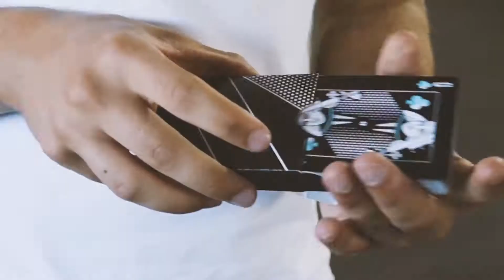AEY Catcher Vibrant Edition Playing Cards at AlbericoMagic.com